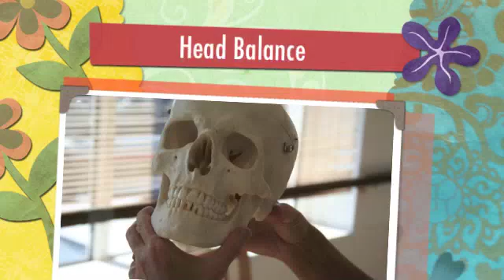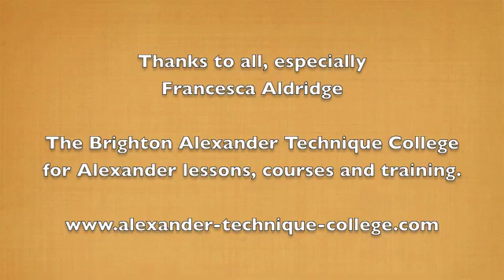Posture and Head Balance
Why head balance is so important to all vertebrate creatures (and some sculptures)